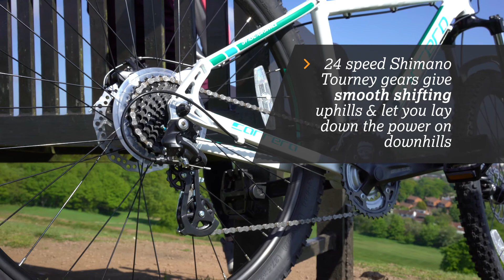Carrera Vengeance Women's Mountain Bike | Halfords UK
The Carrera Vengeance Women's Mountain Bike is our best selling bike, and for good reason! The solid aluminium frame is built to last whilst being light enough to translate your efforts into sheer speed, and the saddle was designed with comfort in mind. High quality components help to deliver that feelgood factor when blasting along trails; a Suntour XCT front fork absorbs bumps on rugged tracks, 24 speed Shimano gears provide smooth shifting up hills, and confidence-inspiring stopping power is delivered by mechanical disc brakes.